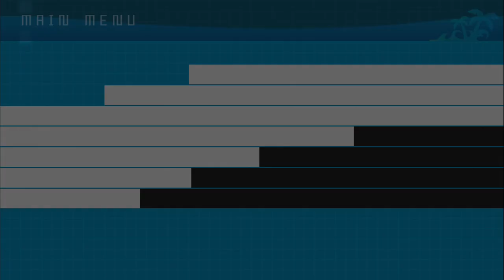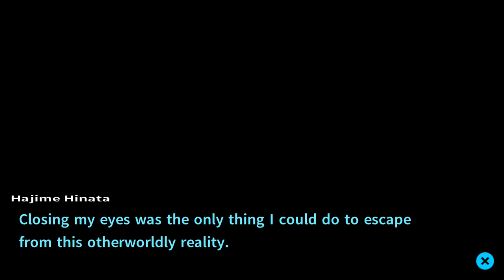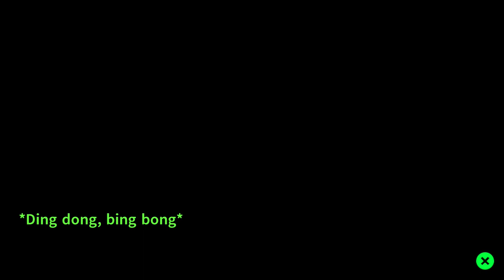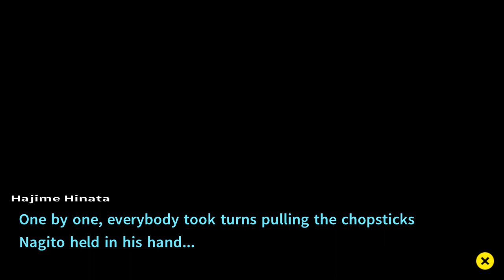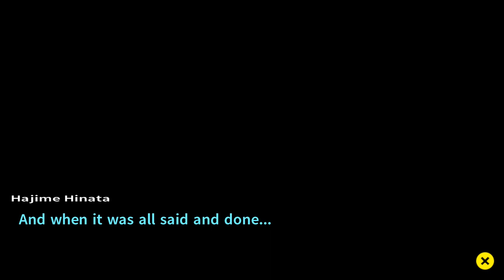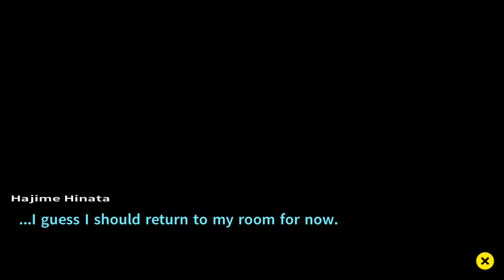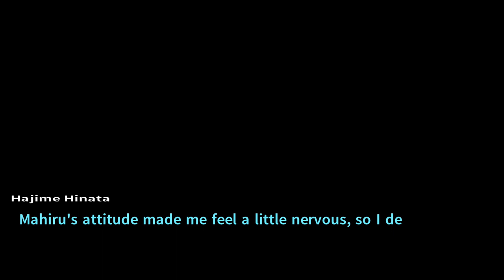Picture Perfect (Let's Play Goodbye Despair 06)